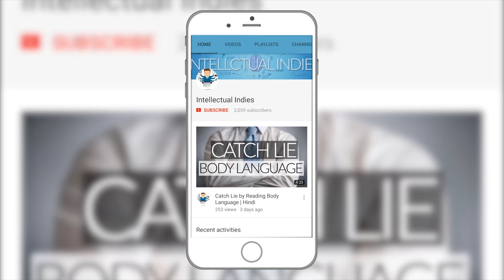Pascal Law | Pascal Law With Examples | Choti Motor se Pahad Ko kese Uthaye? | Hindi